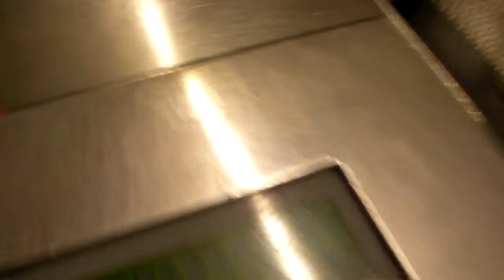(449) The day & night of Saint John in Barcelona,Spain (HD) 2 with BGM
I will go to the Bay of Barcelona for festival of tonight by train :-D